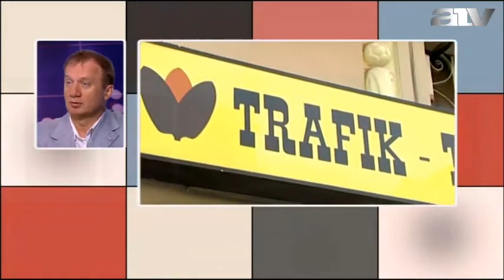Varju László - 2013.05.03. - ATV Start - A DK az ombudsmanhoz fordul a trafikbotrány miatt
Varju László, a Demokratikus Koalíció pártigazgatója, volt Rónai Egon vendége az ATV Start című műsorban.